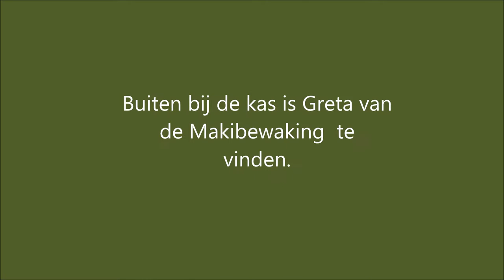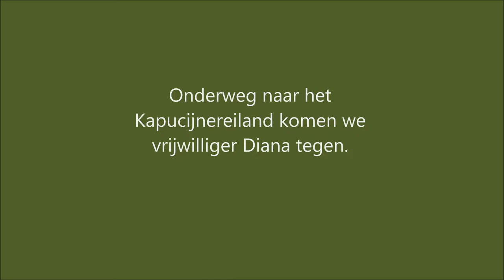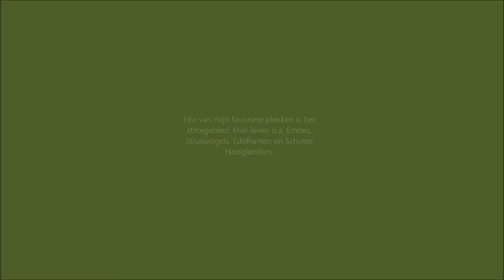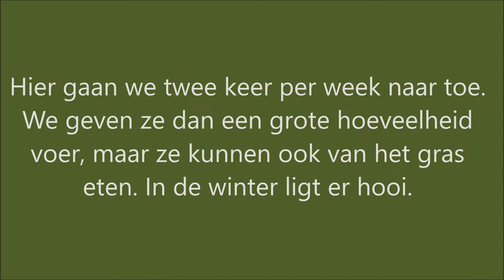Bedrijfsfilm Hoenderdaell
Dit is géén officiele bedrijfsfilm van of voor landgoed Hoenderdaell. Deze video is onderdeel van een stageverslag en staat openbaar zodat hij nagekeken kan worden door de docent. Mag niet gedeeld worden op social media zonder toestemming van mij (en daarbij iedereen die in dit filmpje in beeld komt).